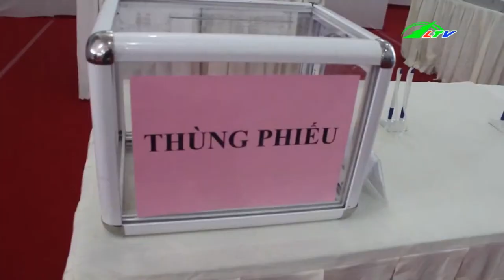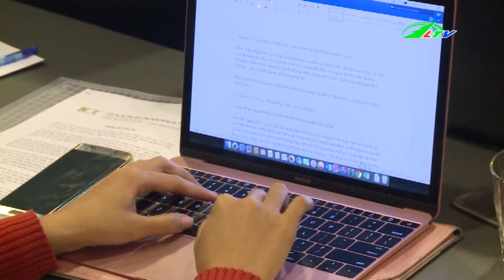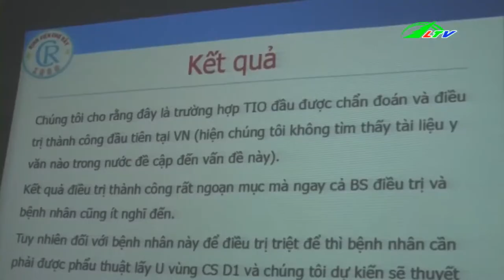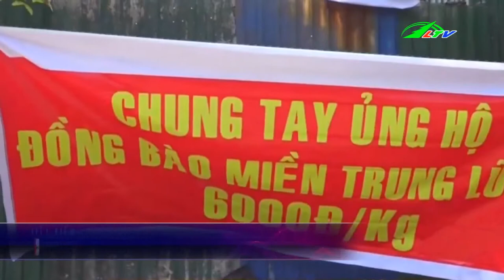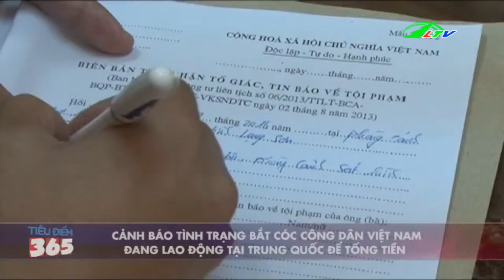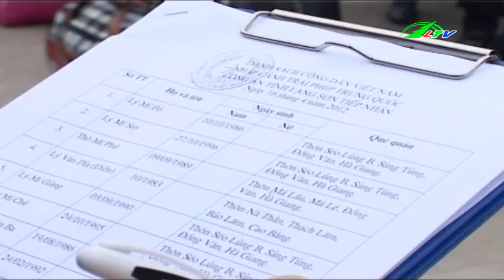Bắt Xe Khách Vận Chuyển Thực Phẩm BẨN | Tâm Điểm 365 Lâm Đồng TV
Bắt Xe Khách Vận Chuyển Thực Phẩm BẨN